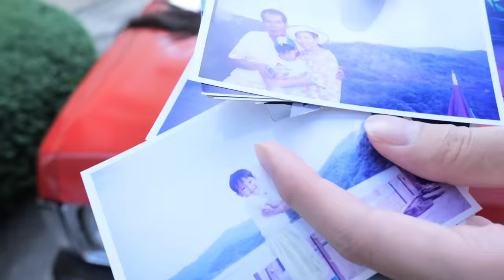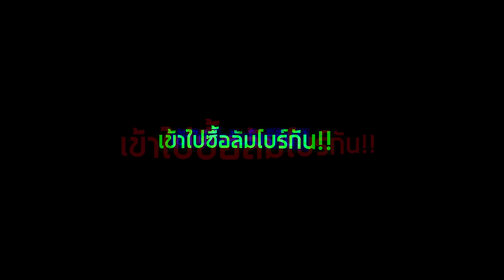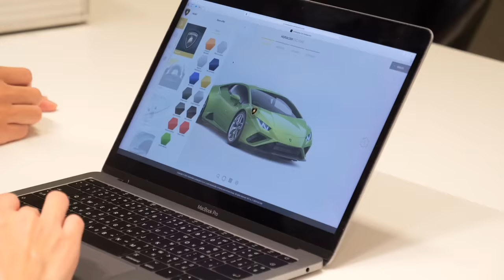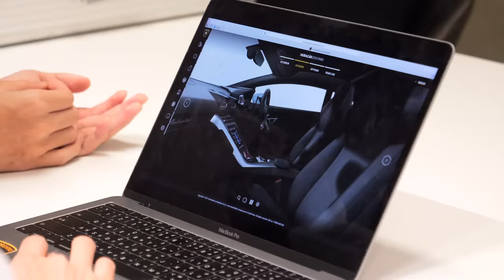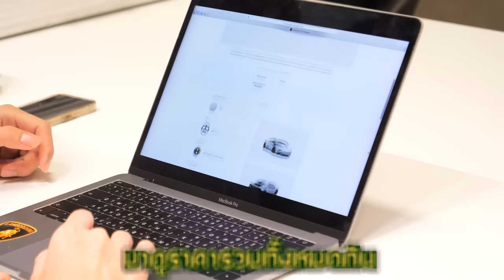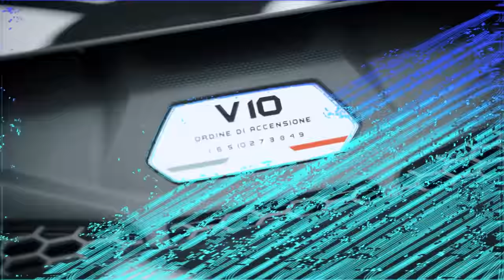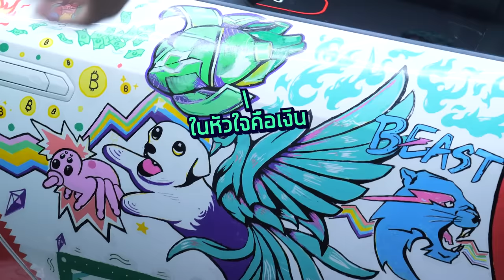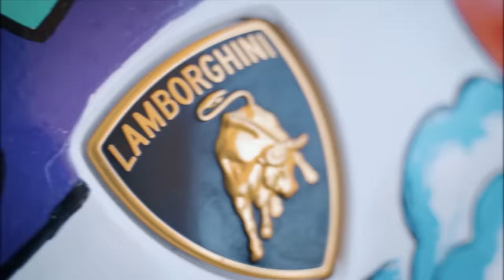ซื้อลัมโบร์กีนีเซอร์ไพรส์ตา 25 ล้านบาท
Prod.BY SpriProd.BY Spriteder SPD
Directed BYProd.BY Spriteder SPD

SPD TEAM.
ผู้จัดการ

ฺB - roll : น้องแสงจ้า